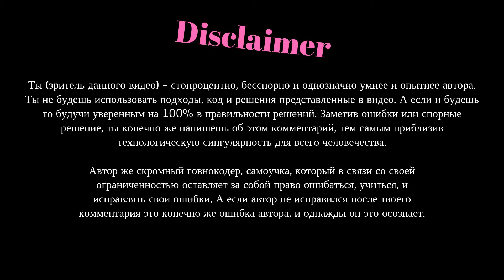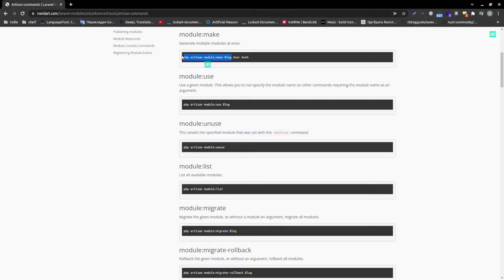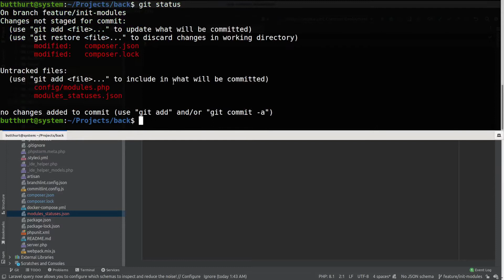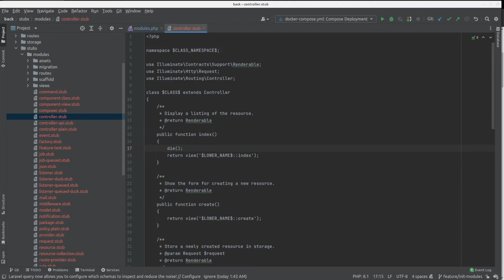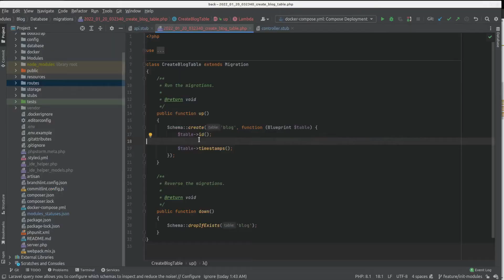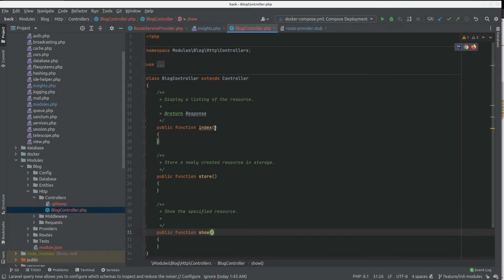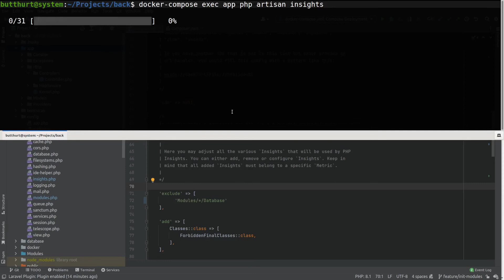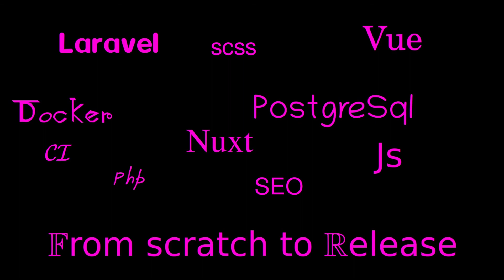10. Modules and stubs. Laravel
Продолжаем делать сервис для музыкантов с бекендом на laravel. В этом видео реализуем модульность. И настроим модули для нужд API, благодаря larave stub

- о стаба на офф документации. Надо больше - гугли.

00:00 - Приветы и оправдания зачем мне модульность
01:27 - Устанавливаю nwidart/laravel-modules
02:24 - stub(заглушки) копируем для модуля, тестируем.
03:45 - Настраиваю конфиг пакета модулей, API only
04:30 - Настраиваю модульные стабы под API only
05:35 - О миграциях в модулях
06:00 - phpinsign вместе с модульностью
06:50 - Маленький сервис, для генерации списка модулей в исключения phpinsign